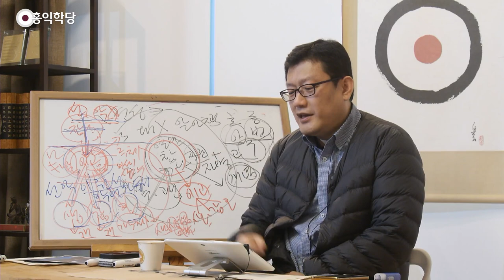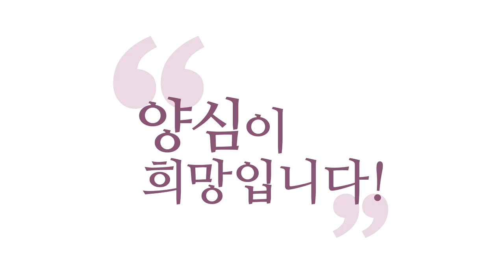[양심톡톡 Q&A] 현재 전 세계에 1지 이상의 보살이 있을까요? _홍익학당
- (200223 양심톡톡) 현재 전 세계에 1지 이상의 보살이 있을까요?
현재 지구상에 대표님이 말씀하신 1지 보살이 있다고
생각하시는지요? 저는 아직 못 봤습니다.
어려운 얘기예요. 지금 전 세계에서 1주 보살만 돼도
전 세계에서 영적 지도자 소리 듣습니다.

에크하르 톨레나 이런 분들, 유명한 분들,
한 1주 보살 정도 돼요. 1지급은요,
6바라밀이 나와야 되거든요.
이게 지금 쉽지 않습니다. 그게 쉽지 않아요.
자동으로 6바라밀이 나올 정도 돼야 되거든요.

원불교에서는 그 경지를, 1지 보살을,
출가위라고 그래요, 출가위. 이제 범부 집안에서
벗어나서 여래의 집안 사람이 됐다. 불교식으로 말하면,
범부 집안에서 여래의 집안. 기독교식으로 말하면,
온전한 거룩한 하나님 자녀가 됐다는 거예요.

저 내면에서부터 성령의 마음이 솟구쳐야 돼요.
노력하지 않아도 6바라밀이 솟구쳐야 돼요.
그 경지는 좀 쉽지 않습니다.
늘 참나와 함께 깨어 있는 것만 해도
지금 전 지구적으로 성자 대접을 받아요.
저는 그래서 우리 대한민국 사람들이요.

제가 원하는 게, 1지 보살까지는 아니어도
1주 보살만 돼셔도, 양심분석 할 줄 아는
1주 보살이 또 없어요, 전 세계에.
그냥 어떻게 해서 아공과 법공까지는 갔는데,
구공을 모르는 1주 보살이 지금 전 세계에서
제일 대접받더라. 그러면 한국인들 중에,

제 강의 알아들으실 수 있는 분들은 다 가능하세요.
6바라밀, 양심분석 중시하는 1주 보살.
참나와 함께 살아가는 보살이 나오면, 동급 최강입니다.
전 세계에서 제일 최강의 1주 보살이 나올 거예요.
이것만 해도 전 세계의 정신개벽 가능합니다.

한국인이 영적문화, 정신문화 강국으로
대접받을 때가 옵니다. 1지 보살은 차치하고,
1주 보살만 나와도, 양심 분석할 줄 아는.
1주 보살은 지금 전 세계에 없어요.

저는 못 찾았습니다. 그러니까 1지 까지도 안바래요.
1주 인데, 양심 분석을 정확히 할 수 있는
그런 1주 보살이 가능한가?
저는 그게 목표입니다, 동급 최강!
동급 최강이면 되죠, 뭐.